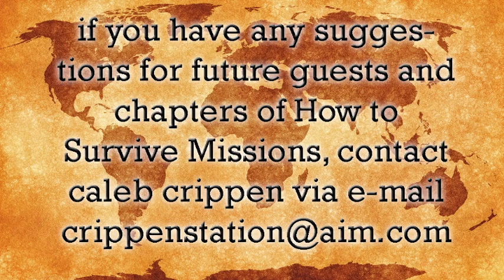How to Survive Missions #4: Lincoln Crisis Pregnancy Center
Karissa Vieth explains why this unique ministry has been so close to her heart, and why it's so effective.